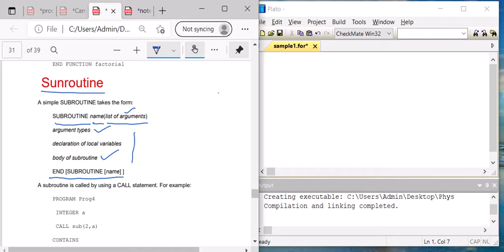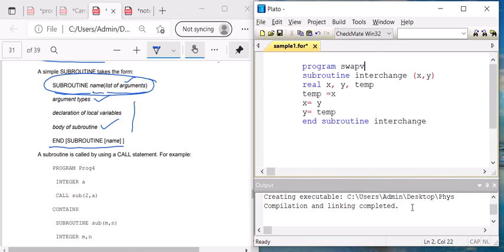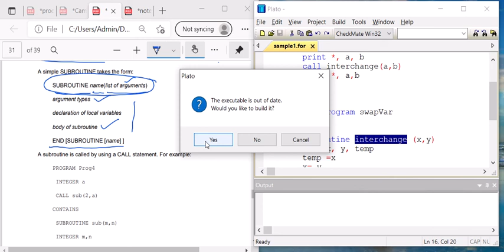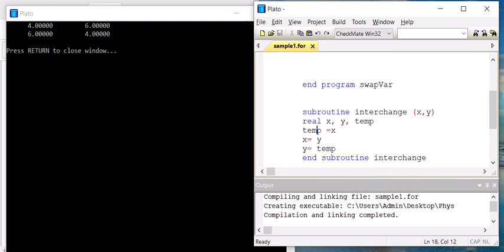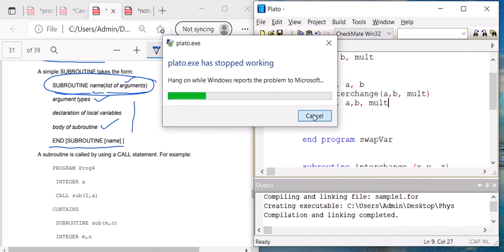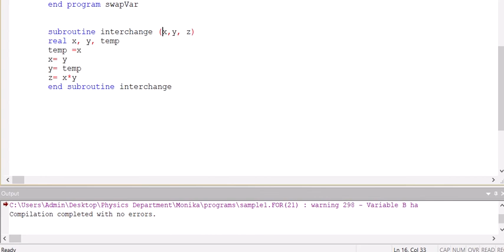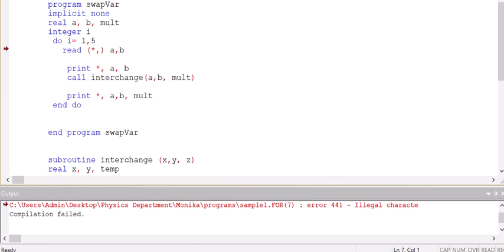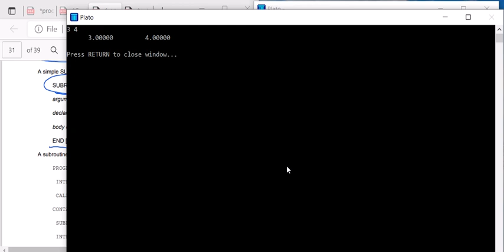Lecture 11- Subroutine in Fortran in hindi